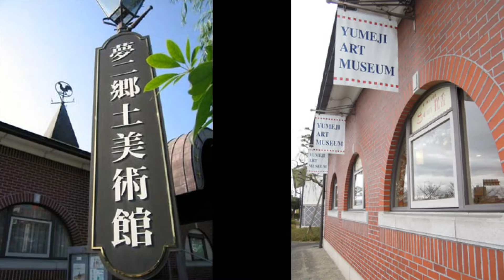Japan Trip through Beautiful Art at Yumeji Art Museum in Okayama20 Moopon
Yumeji Art Museum features the artwork of Takehisa Yumeji.  Yumeji was born in Okayama Prefecture.  The museum was built in commemoration of the 100 anniversary of his birth.

Yumeji developed the Art Nouveau style in Japan at the turn of the century.  He is famous for his displays of wistfully posed ladies in his paintings, on prints and screens.  The various examples of his artwork can be seen at this rather small museum.

Hours: 9:00 to 17:00 (last entry at 16:30)
Closed: Mondays (if Monday is a national holiday, the museum will be closed the following day)
English Information: Very Limited